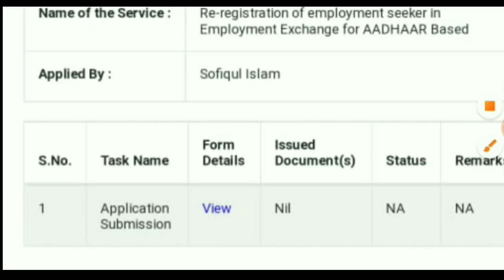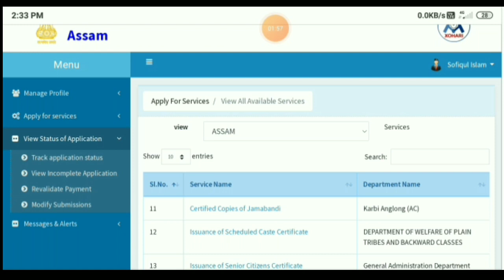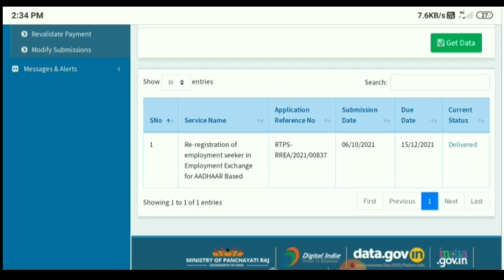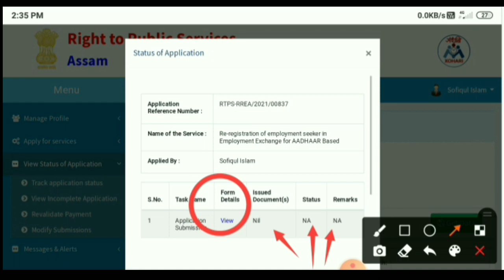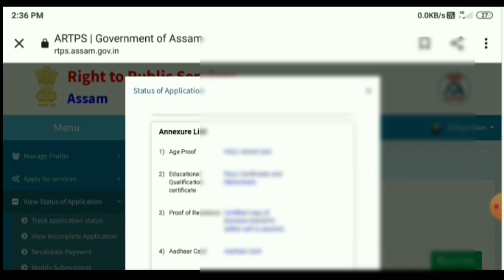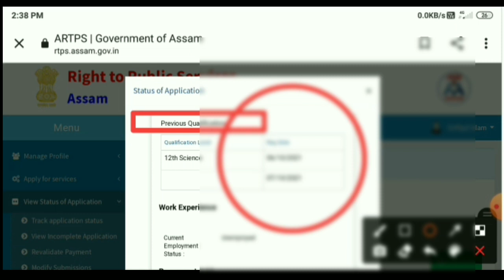Employment Exchange Card Download Problem ll how to downland exchange card online ll Exchange apply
___Very_____________importance __________________________

Re-registration online
Assam exchange card apply online

__search _________________for service _________________________

exchange card downland problem
exchange card online